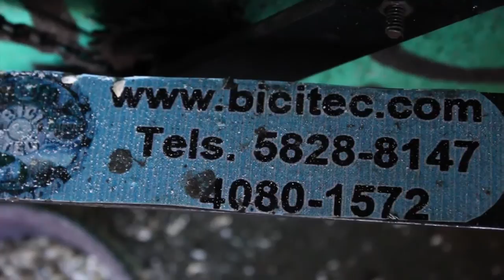Bici Tec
Bici Tec in Guatemala creates a range of unique and pragmatic bicimáquinas such as the bici-blender and corn grinder.  Founder Carlos Marroquín speaks more about his inspiration and creations.

Video by David Branigan